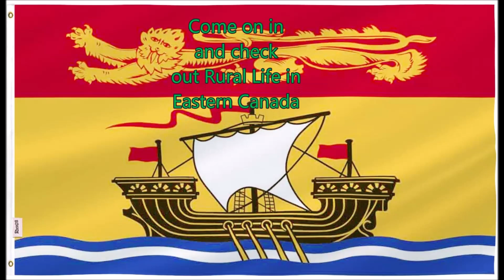0207 Bucky's' Buddy Showed Up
I thought something didn't look right on the road...

Oh Yeah, check us out on Facebook as well...